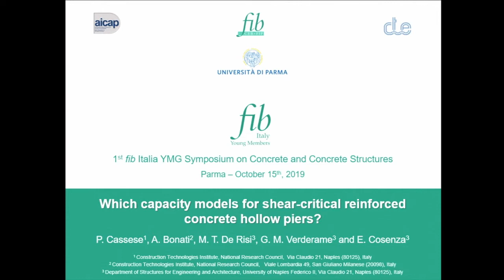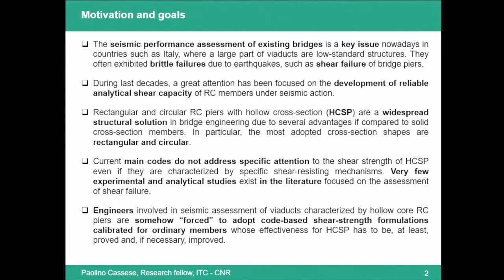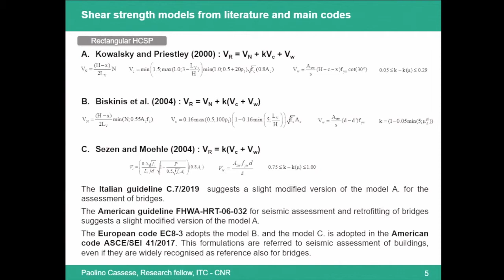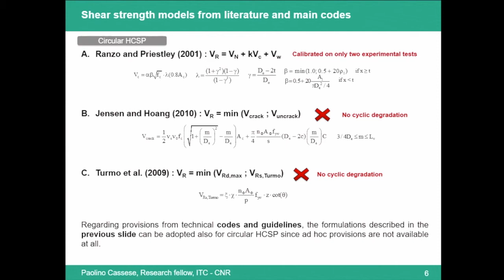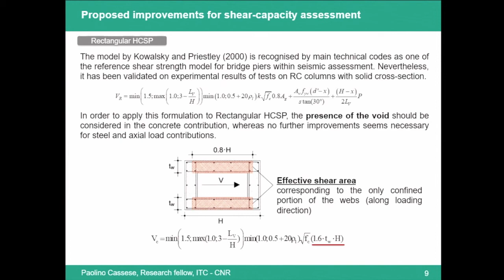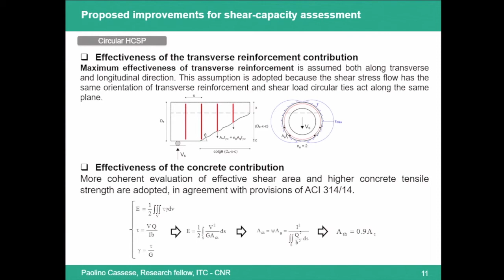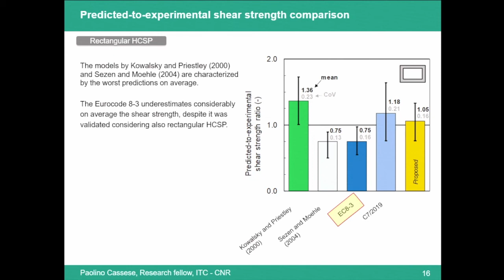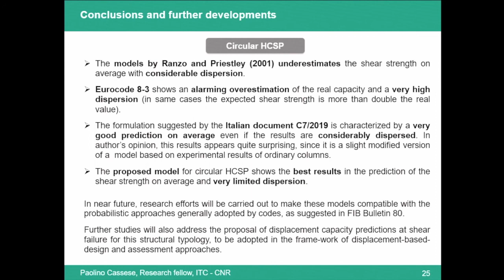Which capacity models for shear-critical reinforced concrete hollow piers?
Dr. Paolino Cassese - Post-Doctoral Researcher at the Italian National Research Council (CNR-ITC)
1st fib Italy Symposium on Concrete and Concrete Structures - Parma 2019

(Quale modello utilizzare per valutare la capacità a taglio di pile da ponte circolari cave?)